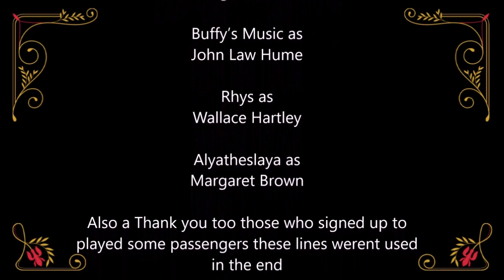Lego Titanic the Disaster at Sea | film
𝙻𝚎𝚐𝚘 𝚃𝚒𝚝𝚊𝚗𝚒𝚌: 𝚃𝚑𝚎 𝙳𝚒𝚜𝚊𝚜𝚝𝚎𝚛 𝚊𝚝 𝚂𝚎𝚊 is finally here the 2 year wait is up this Project Has been amazing to work on these past years A huge thank you to My Friends and Family for supporting me in making this film and yet again A Huge Thank you to the People who helped voice characters for the movie I wouldn't have been able to do this without them

𝐍𝐎 𝐣𝐚𝐜𝐤 𝐚𝐧𝐝 𝐑𝐨𝐬𝐞 𝐣𝐮𝐬𝐭 𝐇𝐢𝐬𝐭𝐨𝐫𝐲

I do Hope you all enjoy the film My Biggest Movie Project (𝟏𝟑 𝐦𝐢𝐧𝐮𝐭𝐞𝐬) to date Lego Titanic The Disaster at Sea My New Lego Titanic Movie Made for the 110th anniversary of the Titanic sinking in 1912

Voice actors
Captain Smith

2nd Officer Charles lightoller - Cubeman
passengers & crew

Music used

Francisco Ortiz
Americana
Passing Time
Raise the Titanic
Kanefan701
Eternal Hope
Home
AylatheSlaya
Run
Max Surla & Media Right Productions

Titanic Iceberg
The South Devon Players Theater & Film
Company

Titanic break in half sound effect
Rudi H N H